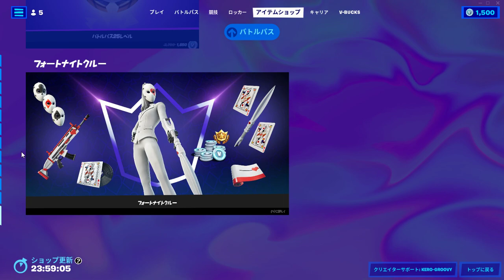エイリアンアブダクションバンドル｜フォートナイト アイテムショップ 2022年9月5日｜Fortnite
フォートナイト 今日のアイテムショップの詳細動画です

エイリアンアブダクションバンドル
エイリアンアブダクション装備バンドル
ヒューマンビル
リヴァイアサン
トラベラーバンドル
惑星探査機
グローバルアックス
フリージーフレンズ
ET
テンダーディフェンダー
フラッピーフライヤー
スクランブラー
テンペスト
ボルト
ストームボルト
ストームアイ
タービュラント
インスティンクト
マクシミリアン
任務完了
フォアベアラー
大胆不敵
バーピー